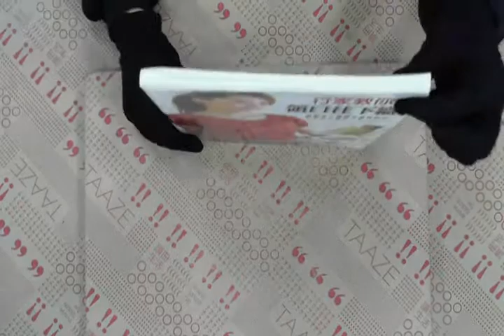TAAZE｜行家教你領口往下織 二手書書況 9789866506086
TAAZE｜讀冊生活網路書店「行家教你領口往下織」，找二手書請至